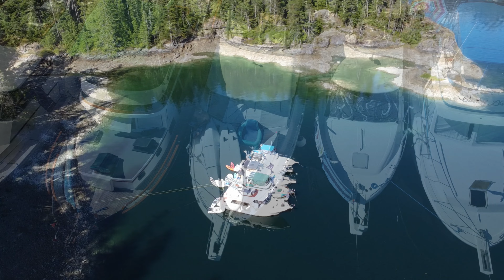Desolation 2022 Pt 2